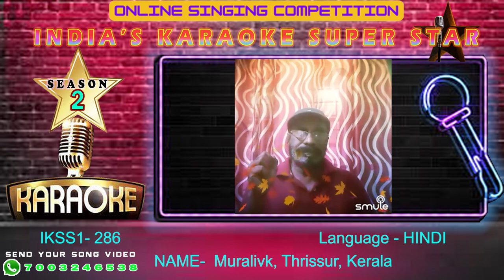Muralivk- INDIA'S KARAOKE SUPEER STAR- Season 2 -Online Singing Competition.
The INDIA'S KARAOKE SUPEER STAR- Season 2, an online singing competition, serves as a platform for Indian vocalists to exhibit their talents to a global audience. Organized by the Indian Online Singing Competition Forum, this remarkable online event promises to showcase the diverse and rich pool of singing talent in India to the world. Support this singer by offering encouragement and, if you're inclined, consider joining the competition yourself! # INDIA'S KARAOKE SUPEER STAR- Season2#indianonlinesingingcompetitionforum